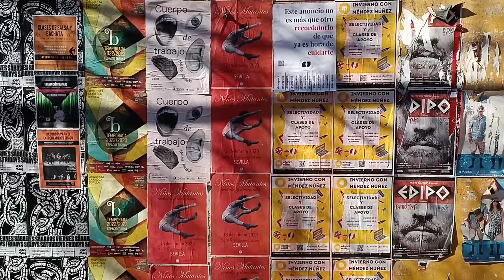Headbutts for Blow-ins - Part 5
Bad'n's new life and friends bring him new opportunities and a very special band is coming to town. Will Bad'n take good advantage of the situation or will his demons creep their heads up again?

ADULT CONTENT AND LANGUAGE
All characters are fictitious.